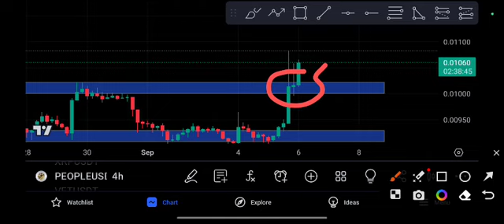PEOPLE Shocking News People Price Prediction